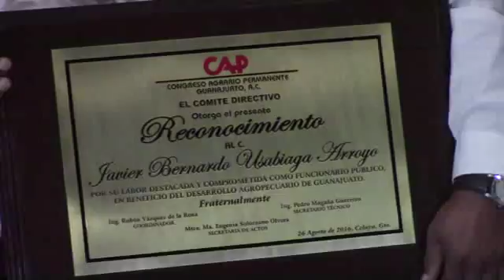LÍDERES CAMPESINOS LAMENTAN LA SALIDA DE JAVIER USABIAGA ARROYO DE LA SDAYR